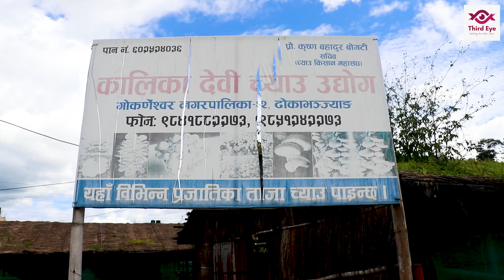राजनीति छाडेर च्याउ खेतीबाट करोडपति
च्याउ खेतीबाट उदाएका सफल कृषक